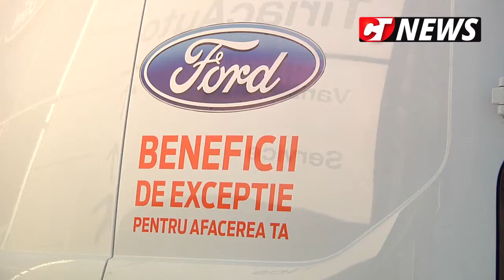CTnews.ro | Vechiule utilitare la Ford Țiriac Auto Constanța